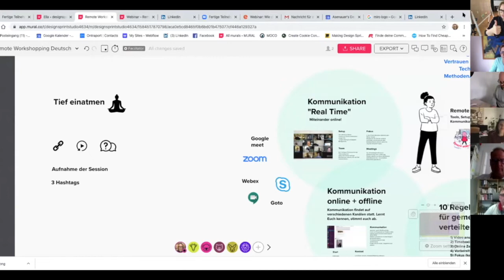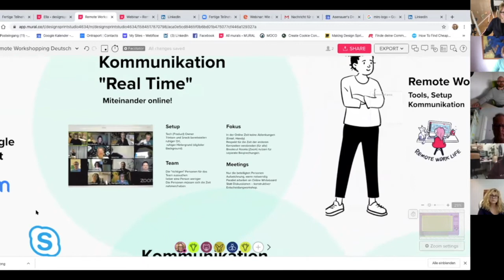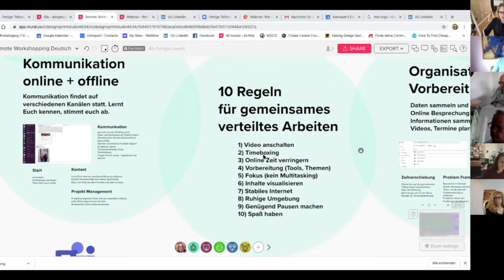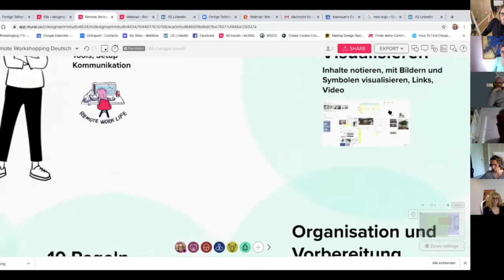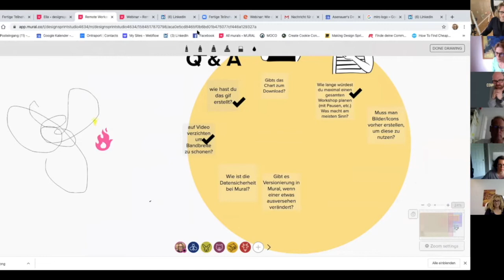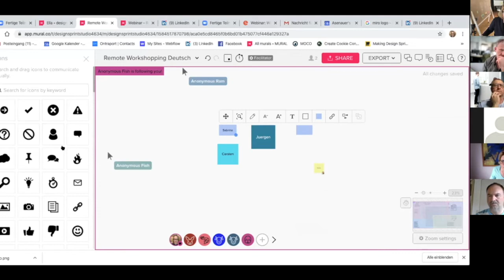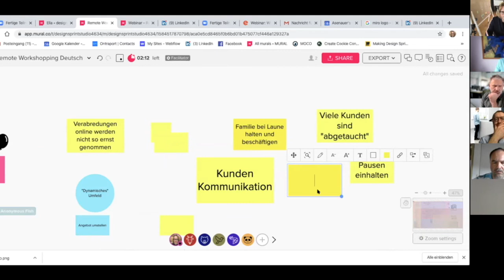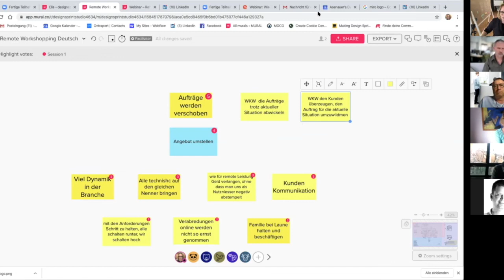Remote Arbeiten mit dem Team @ Designsprintstudio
Die Lernkurve ist hoch und bei allem Optimieren und Probleme lösen dürfen wir eines nicht vergessen – die Familie.
Katja Fischer und ich (jeweils zuhause) bereiten gerade das Webinar vor (Link siehe Kommentar) und wir haben unseren Alltag heute komplett umgestellt.
Ebenso das Webinar.
Nachdem wir letzte Woche noch von Kollaboration und Workshops gesprochen haben, gehen wir heute mehr auf die Basics, die Möglichkeiten und auch die Integration von Familie und Arbeiten ein.
Wir berichten also aus unserem Leben.
Wir konnten so viel in den letzen Tagen lernen von so vielen tollen Kollegen, Freunden und der Community.